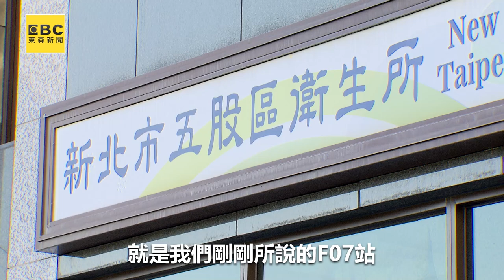五股洲子洋最核心 機能完善低總價輕鬆入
過去一年，受國際趨勢和通膨影響，六都整體房價平均上漲1成。而帶動房價成長的關鍵，不外乎交通建設、低房價，以及產業進駐等三大優勢，也讓市府喊出「宜居五八林」口號。背後原因不外乎即將開通的五泰輕軌，而帶動交通利多，親民房價也是一大誘因外，另外市府積極推動「新五科技走廊」，人口磁吸效應明顯，而五股多個公園紛紛漆上繽紛色彩，成為人氣網紅打卡景點，這些都是讓五股房市持續勁揚原因。